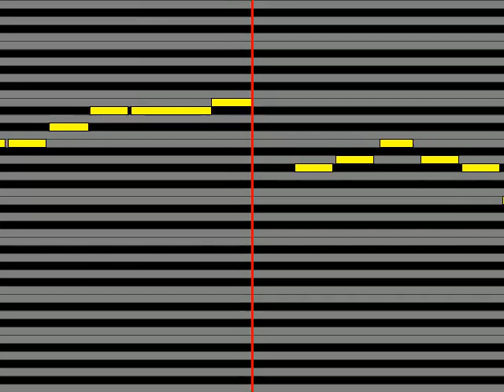【ガイドメロディ】 大山百合香 光あるもの